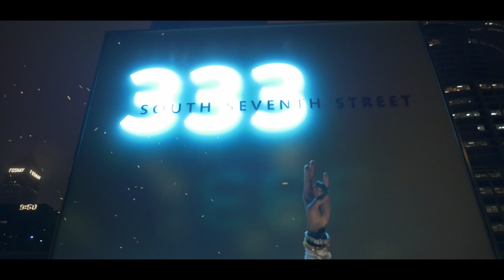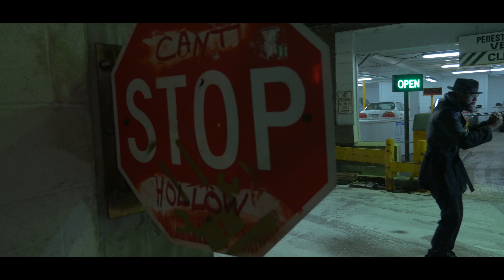Mr.organik I KNOW Official Music Video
👻: MR_organik